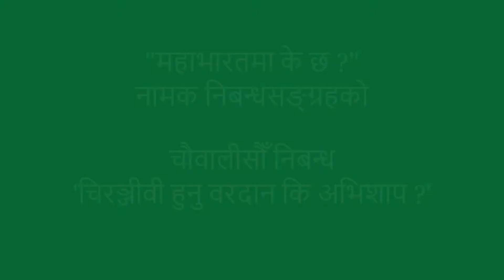महाभारतमा के छ ? (वनपर्व : ४४. चिरञ्जीवी हुनु वरदान कि अभिशाप) Dr. Mati Prasad Dhakal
"महाभारतमा के छ ?" नामक मेरो चौधौँ कृति तथा छैटौँ निबन्धसङ्ग्रहमा सङ्कलित १५५ वटा निबन्धहरूमध्ये 'चिरञ्जीवी हुनु वरदान कि अभिशाप' शीर्षकको यो चौवालीसौँ निबन्ध हो । यो महाभारतको वनपर्वको कथावस्तुसँग सम्बन्धित छ । यस निबन्धमा धेरै बाँच्नु वरदानमात्र होइन अभिशाप पनि हुँदो रहेछ भन्ने बारेमा सङ्क्षिप्त चर्चा प्रस्तुत गरिएको छ ।

 महाभारतका अन्य निबन्धहरू पनि सुन्दै जान र आफूलाई लागेका प्रतिक्रियाहरू व्यक्त गरिदिनुहुन सबैमा हार्दिक अनुरोध छ । साथै यी निबन्धहरूलाई हेरिसकेपछि मेरो युट्युब च्यानल सस्क्राइभ गरी यी निबन्धहरूलाई लाइक र सेयर गर्न पनि नबिर्सनुहोला ।